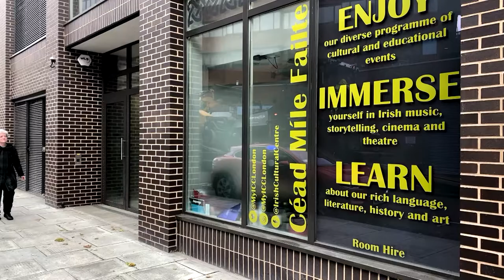Maureen Sullivan - Comedy - Trailer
Last year ICC Digital brought you a new rising comedic star, the hilarious stand-up, Maureen Sullivan. Maureen entertained us with her wise and witty observations about Lockdown, as well her unique renditions on her musical saw.

Maureen’s fabulous lockdown performances, from her home in ‘SheBu’ (Shepherds Bush), gained her thousands of hits and fans on social media, who all called out for more!

Well she’s back - Last July, during lockdown, Film Director Sé Merry Doyle filmed Maureen performing live on stage at the ICC Get ready to watch Maureen’s fab performance, full of her seriously sardonically funny dry wit and sharp one-liners – it’s coming to ICC Digital this Friday!  But for now here is a sneak preview!